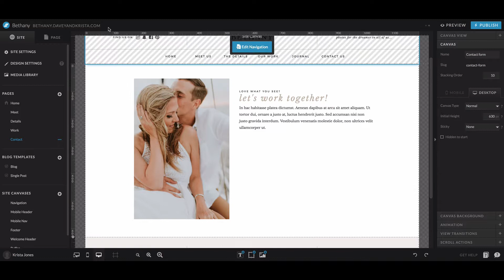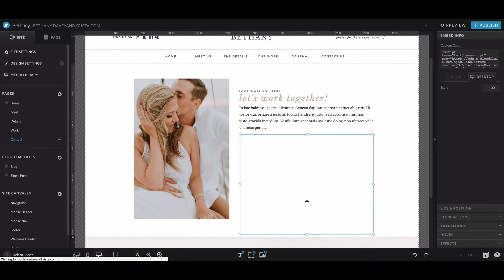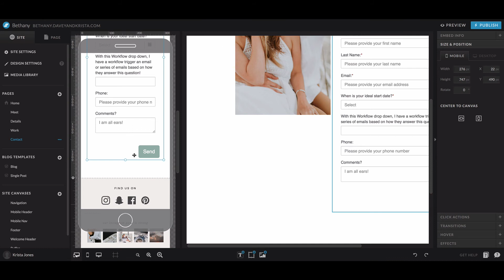Embedding a Dubsado/17Hats/Etc. Contact Form on Showit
Wanna use your CRM's contact form on your website? Here's how to embed your Dubsado, 17Hats, etc. on your Showit website.